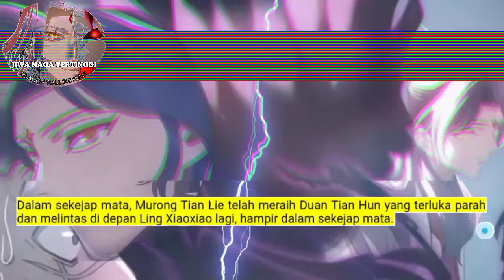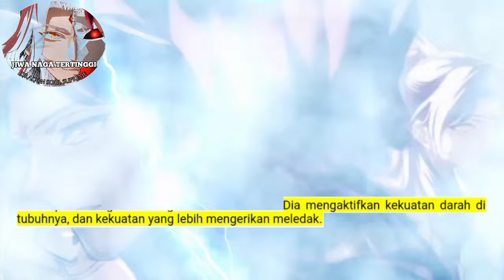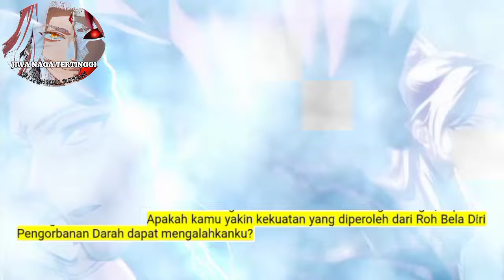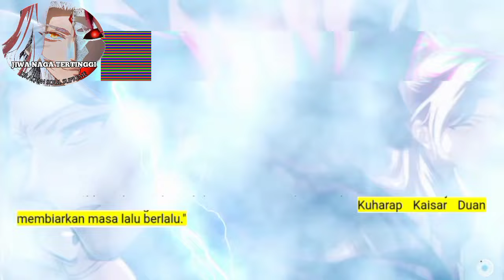Jiwa Naga Tertinggi season 24